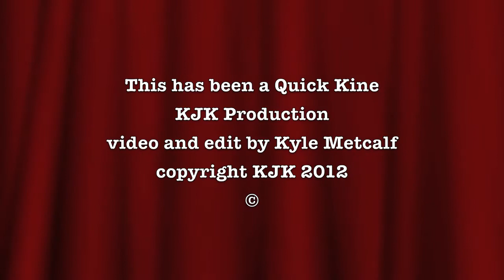Grease on my Books at Kaimuki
The Kaimuki Performing Arts players give a little Grease show at the 7th Annual Hawaii Book and Music Festival.